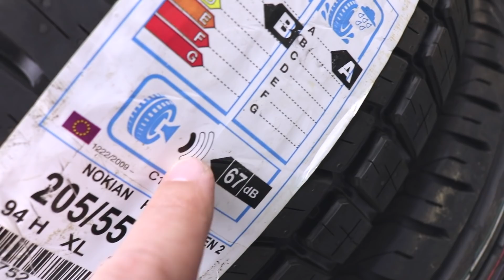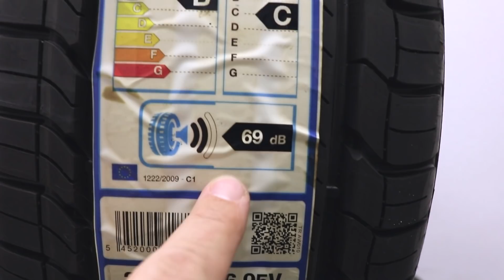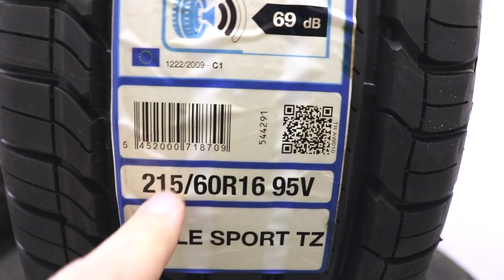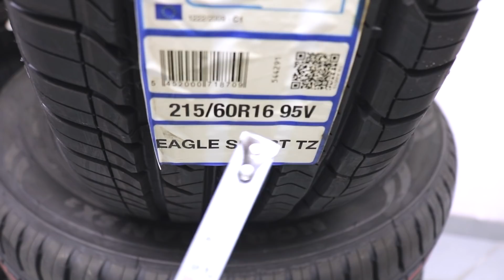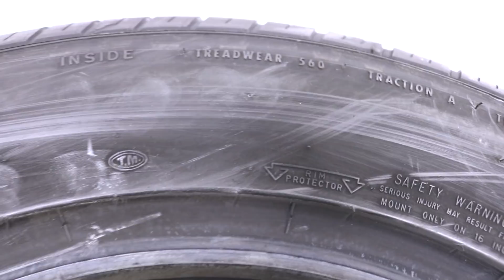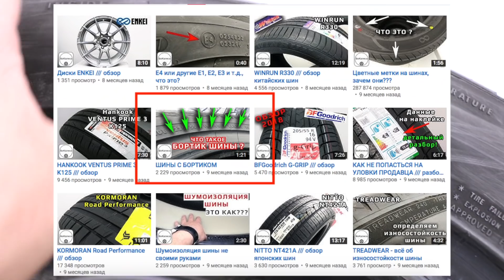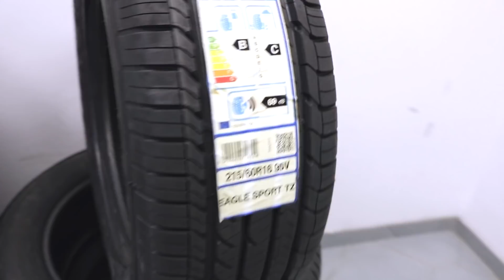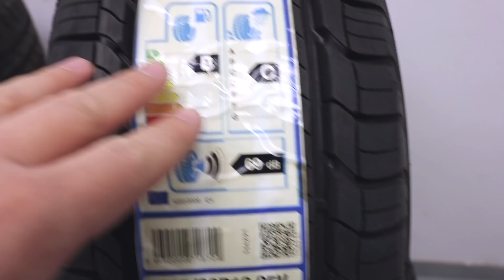Goodyear Eagle Sport TZ /// обзор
Когда качественно, не значит дорого?